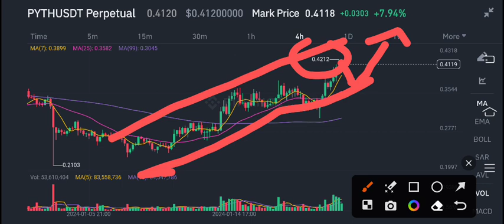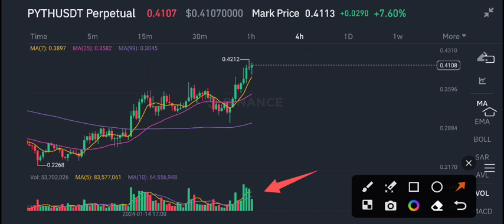Pyth coin Price Prediction Today! Pyth Network Latest News Today